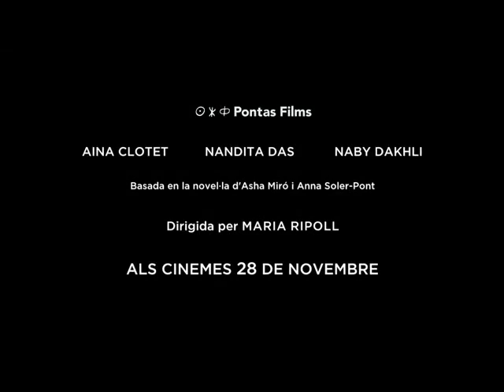RASTRES DE SANDAL - VOS CATALÀ - Trailer